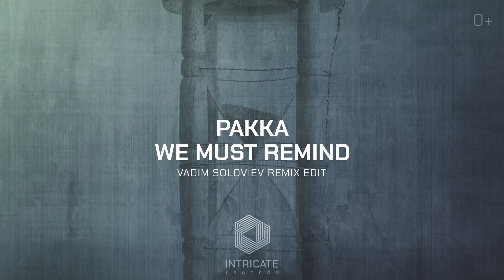Pakka - We Must Remind (Vadim Soloviev Remix Edit) [Intricate Records]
GENRE: Progressive House, Vocal House, Tech House

We celebrate 9 years of the label and the 400th release on Intricate Records with this massive single from Pakka featuring Robert Redway on the vocals and remixes from Estiva and label's co-founder Vadim Soloviev!